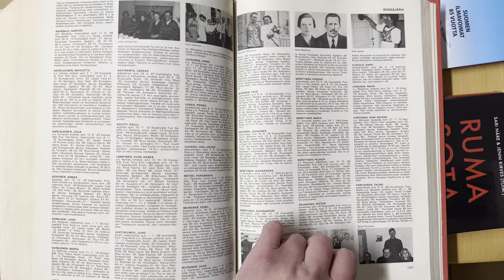Siirto-Karjalaisten Tie: Sonkajärvi